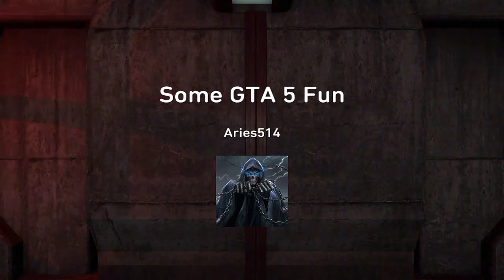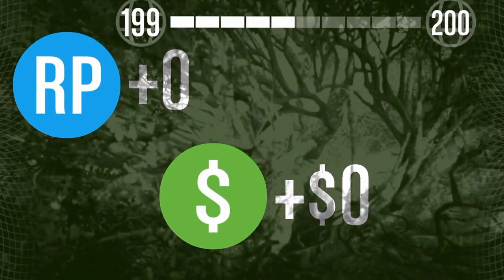Some GTA 5 fun